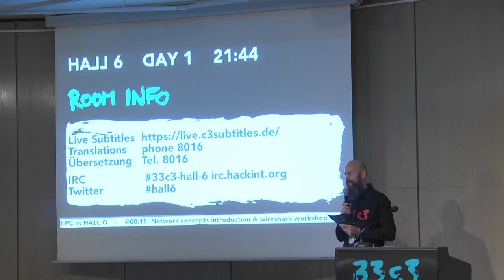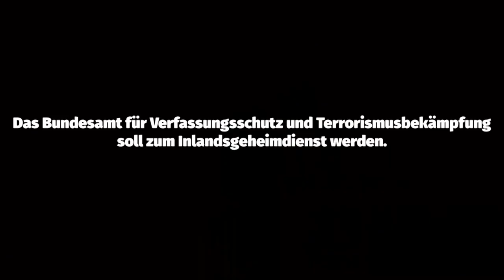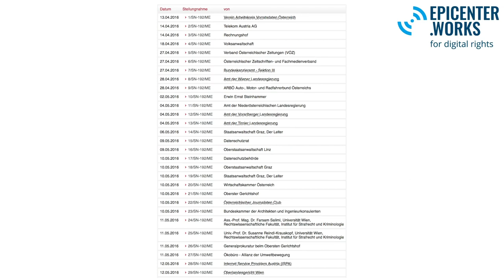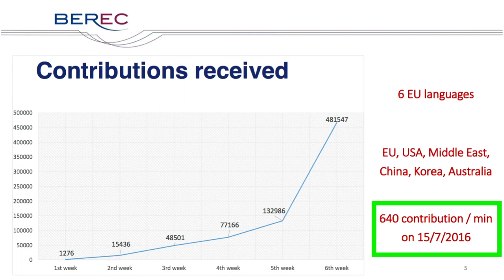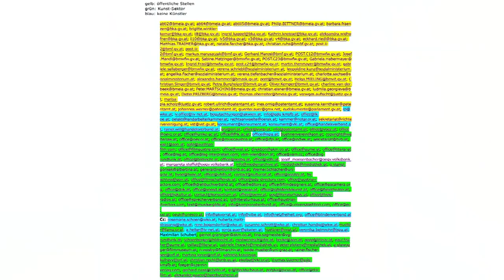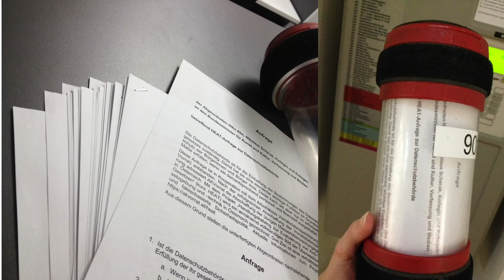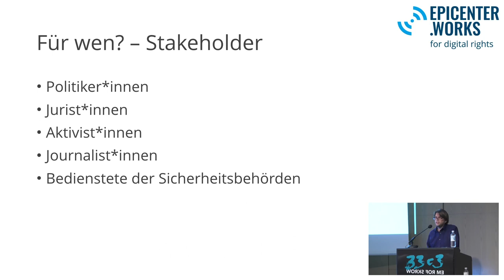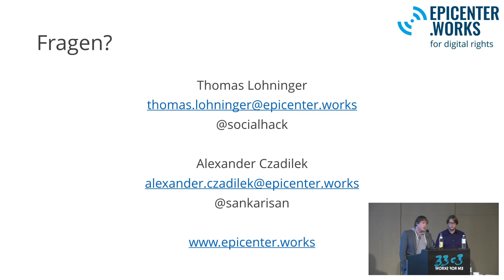Netzpolitik in Österreich (33c3)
Ein Jahresrückblick aus dem Land der Datenberge

Die Netzpolitik der österreichischen Bundesregierung hat sich im Jahr 2016 nicht besser dargestellt als die Jahre davor: Neue Überwachungsgesetze, (bislang erfolgreich verhinderte) Versuche eine staatliche Spionagesoftware  (Bundestrojaner) einzuführen, der ewige Kampf um ein Transparenzgesetz, eine scheinheilige Simulation demokratischer Partizipation und das totglaubte E-Voting sind brennende Themen und bedürfen einer breiten gesellschaftlichen Diskussion. Der AKVorrat zeigt in einem netzpolitischen Jahresrückblick, was wir dagegen tun können und zeigt, dass Zivilgesellschaft wirkt.

['Thomas Lohninger', 'Alexander Czadilek']